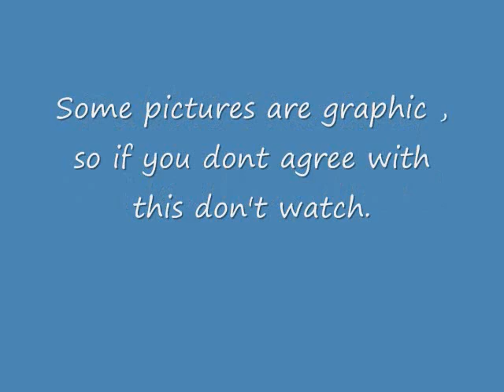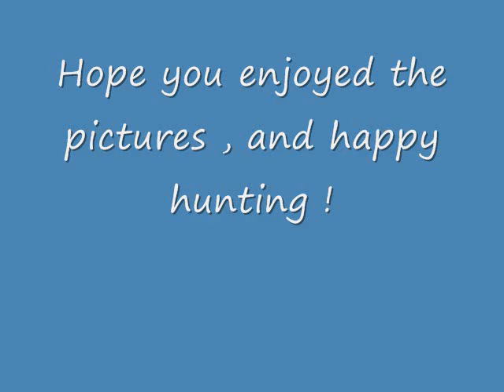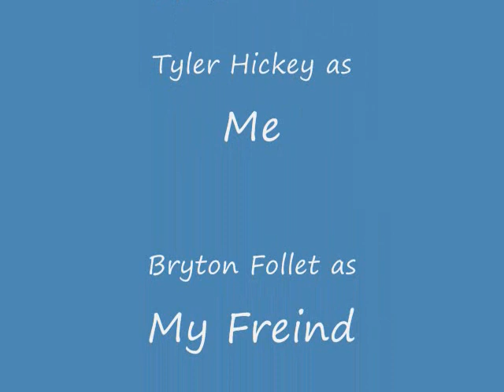Rabbit hunting in Newfoundland Collage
Just a collection of pictures of hunting in 2010